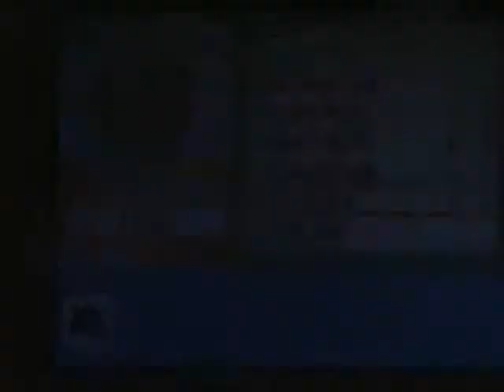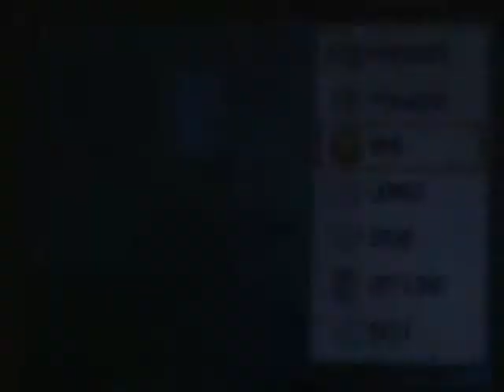pokemon diamond and pearl walkthrough part 26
alot of battles